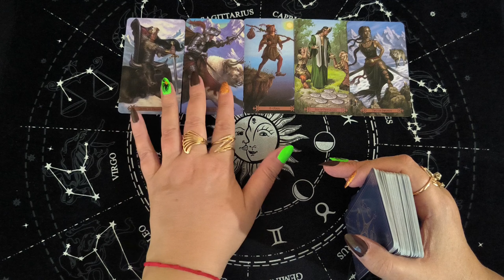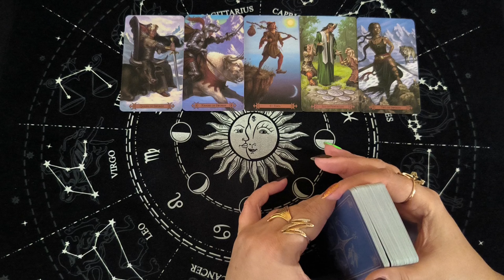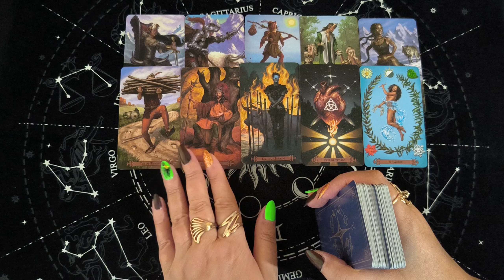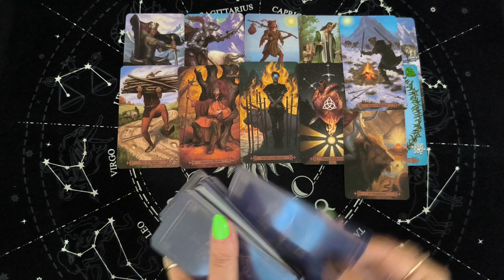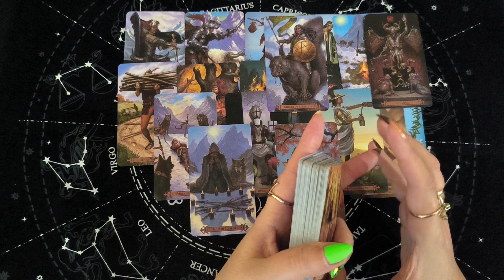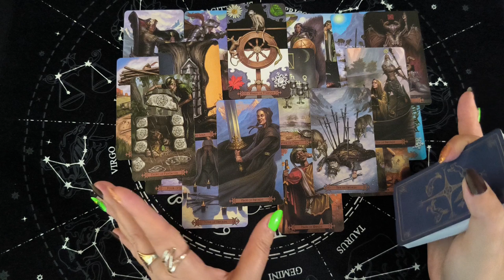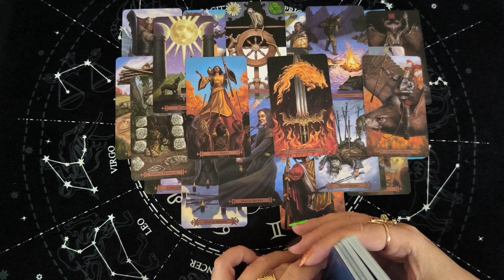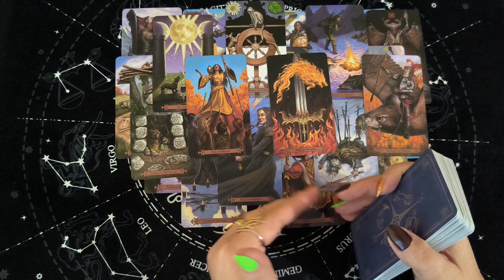Таро Для Мужчин💙Треш❗️Какая Она С Другими Мужчинами❗️Что Она Творит Дальше❗️Мужское Таро❗️Вика Таро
Смотрите таро для мужчин. СУПЕР РАСКЛАД ТАРО! Треш! Какая она с другими мужчинами. Что она творит дальше. Мужское таро. Расклад таро для мужчин. Карты таро для мужчин. Гадание  таро для мужчин. Таро для мужчин сегодня.

Я приветствую всех любителей таро! Вы на канале Вика Таро. Это гадание на картах таро для мужчин. Гадание на отношения и любовь расскажет тебе о том, что по судьбе, что будет, какая женщина на пороге. Настраивайся на таро расклад и на свою женщину, чтобы узнать какое будущее тебя ждет.

❗️❗️❗️ Для записи на ЛИЧНЫЕ РАСКЛАДЫ, диагностику негатива, а так же на ПСИХОЛОГИЧЕСКИЕ КОНСУЛЬТАЦИИ пишите ( ТОЛЬКО СМС ): Viber, Теlegram, WhatsApp